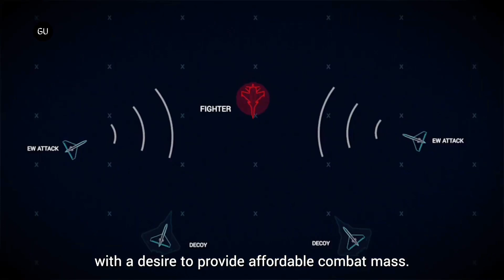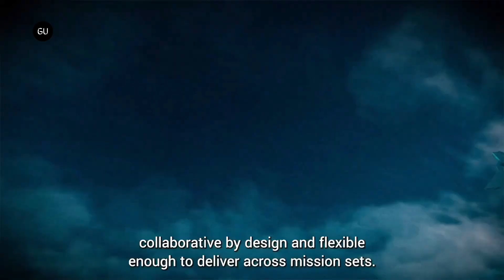QinetiQ Unveils ‘Jackdaw’ Disposable Drone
QinetiQ has introduced a new low cost, high performance disposable uncrewed aerial system concept called Jackdaw. Designed for swarming and collaborative autonomous operations including crewed or uncrewed teaming, the new drone will fulfill multiple mission profiles including reconnaissance, electronic warfare, airborne decoy, and threat representation.